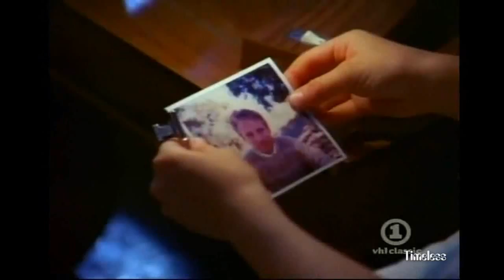Timeless cover - Silent running - Mike and the Mechanics(cover)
Sing by Timeless